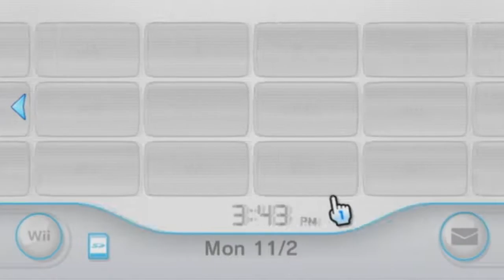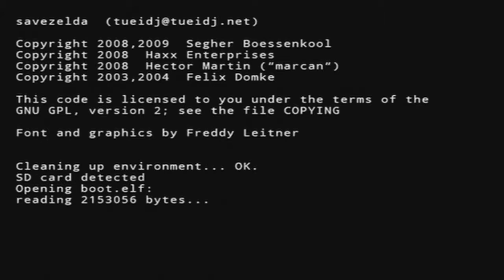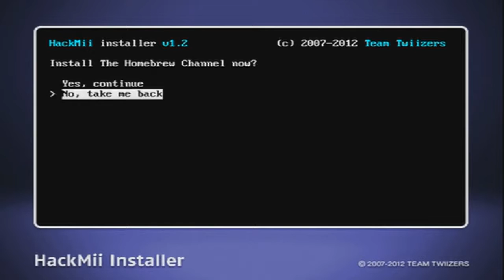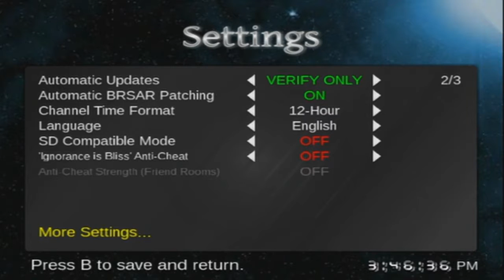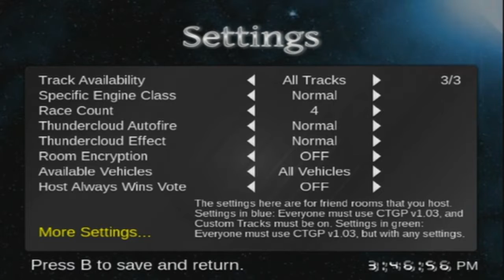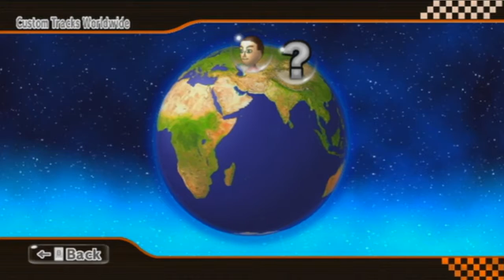Mario Kart Wii - CTWW 40 [COMMENTATED]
Sorry that it has been so long since my last CTWW video. Because the previous CTWW episode was so long, my sister came home and saw me playing CTWWs. As a result, she hid the Wii for no reason. I still had my Wii, but I am still unable to play CTWWs on my Wii. Any solutions are appreciated.

Anyways, I play some CTWWs after a long day of school. I didn't expect there to be absolutely no one playing CTWWs, but apparently there wasn't anyone in a CTWW room. So I was the host and from two players, the room gradually grew with more players. I really love the new mii faces on the map feature. It definitely helps identify who was who in the video.

This video is in 60 FPS! It took 3 hours and 25 minutes to render. I hope that you all enjoyed this video.

Video recorded on November 2nd, 2015.